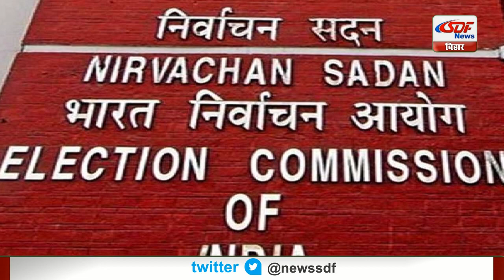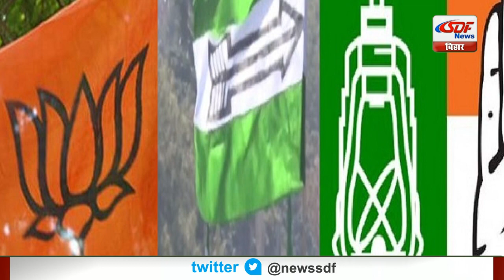Top 10 News | Headlines, खबरें जो बनेंगी सुर्खियां, india news, latest news, breaking news SDF NEWS